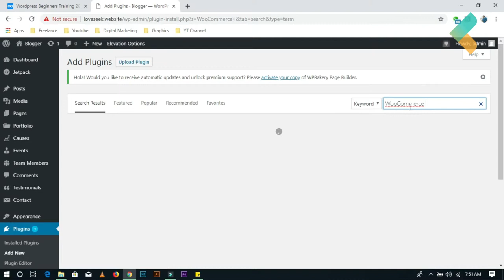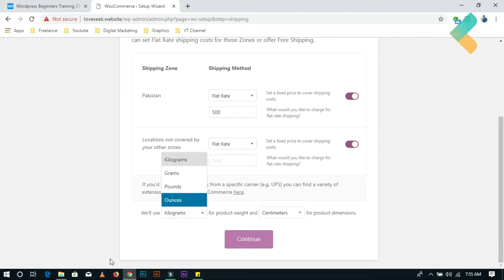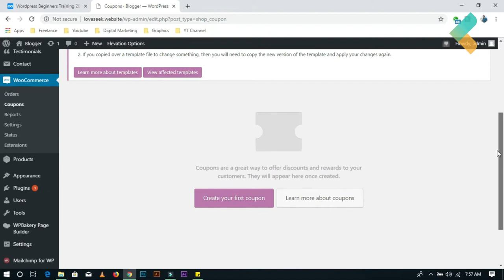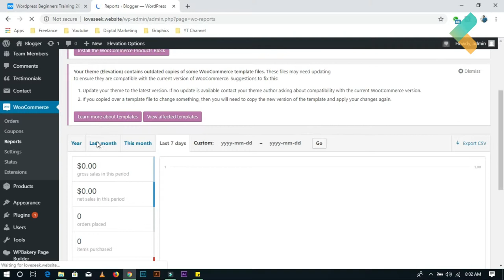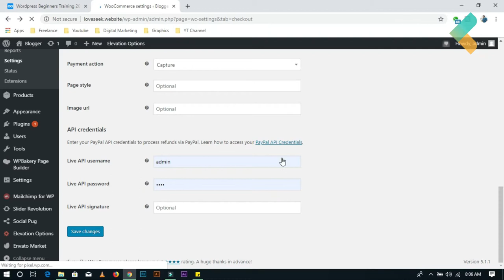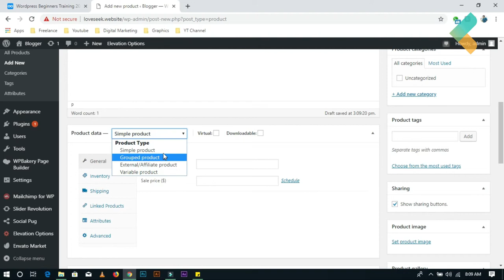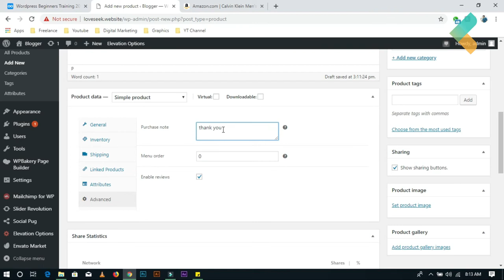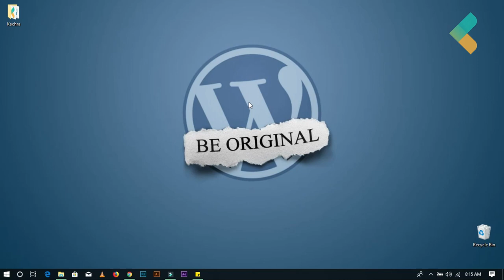WooCommerce Tutorial for Beginners 2019 in Urdu / Hindi | Wordpress tutorials 2019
Explore this beginner-friendly WooCommerce tutorial for 2019, designed for Urdu and Hindi speakers but delivered in English. Dive into the world of e-commerce with WordPress, learning how to set up and customize your online store using WooCommerce plugins, themes, and essential features.

🟠 💬 𝗙𝗼𝗹𝗹𝗼𝘄 & 𝗖𝗵𝗮𝘁 𝘄𝗶𝘁𝗵 𝗺𝗲 :
_____________/𝗦𝘂𝗽𝗲𝗿 𝗟𝗶𝗻𝗸\_______________